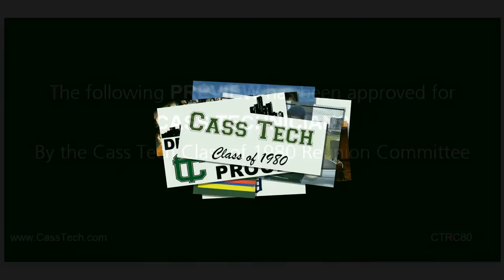Cass Tech Class of 1980 - 35 Year Reunion DVD Preview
35-Year Reunion Weekend Celebration for Cass Tech Class of 1980 held in Detroit, MI August 7-9, 2015.